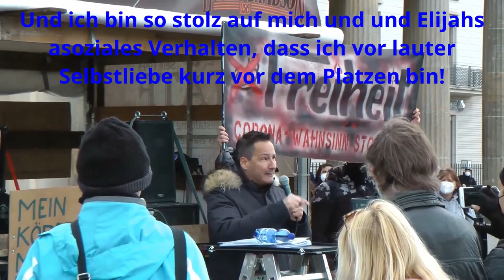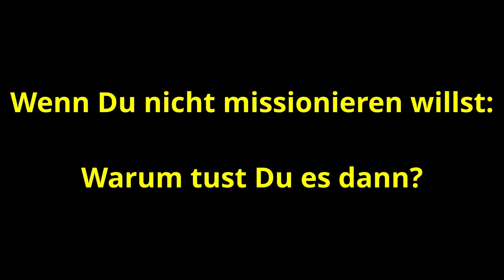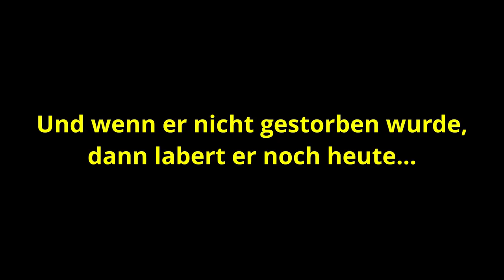Wir sind nicht viele, aber mindestens 50(!) - Thorsten Schulte...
Der Hass- und Verschwörungsprediger Thorsten Schulte in Aktion. Bekannt wurde er durch sein unflätiges Verhalten während seines unbefugten Eindringens in den Reichstag am 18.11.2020 (zuammen mit Daniela Scheible und Elijah Tee).